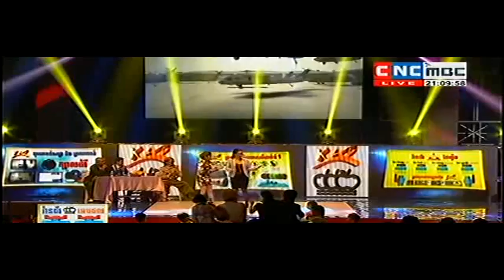CTN comedy | Peak Mi | Khmer comedy | Khmer Funny | Khmer Joke | 2015/11/3/#4